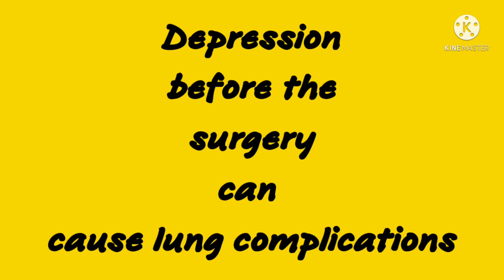OET listening podcast 17 Depression prior surgery can cause lung complications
Those who isolated prior surgery can cause lung complications